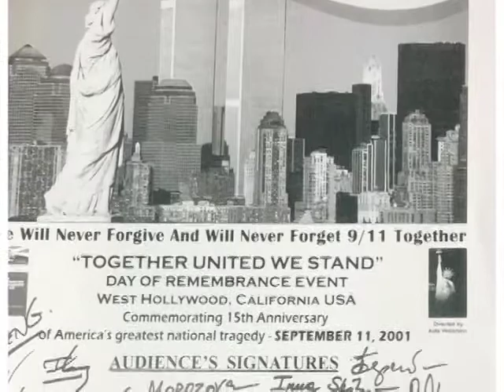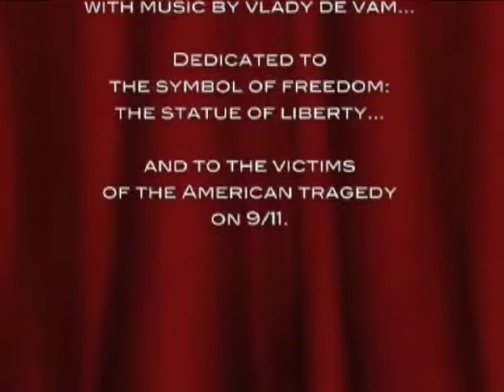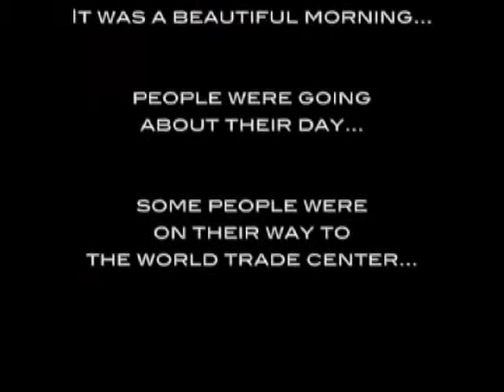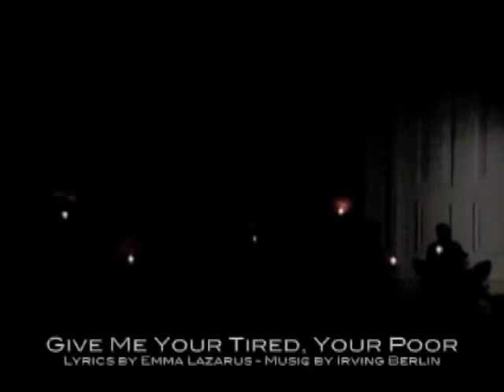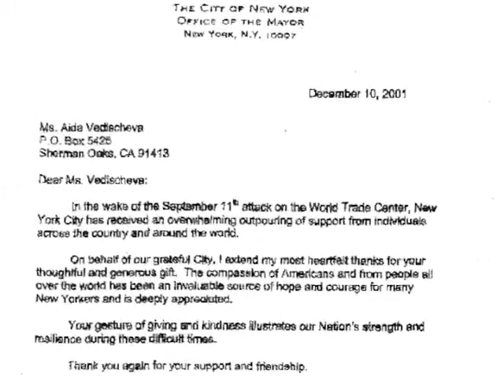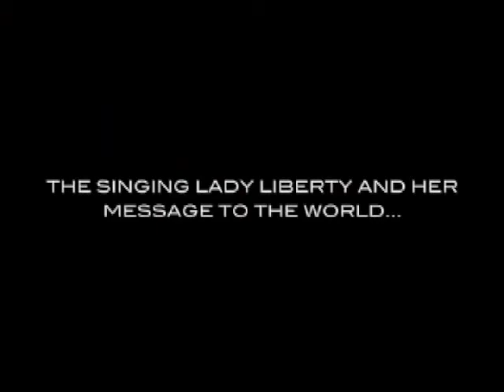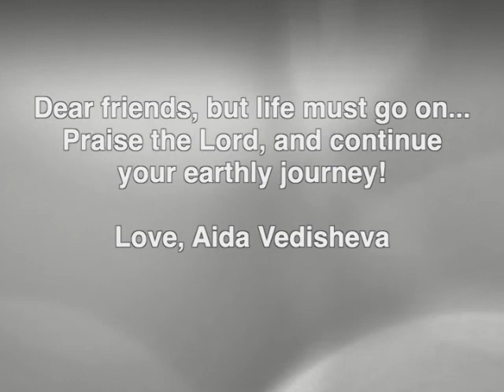Aida Vedisheva Commemorates the 19th Anniversary - September 11th - For Nelly Braginsky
Aida Vedisheva - Singing Liberty, Commemorates the 19th Anniversary of the Darkest Day in American History - September 11th, 2001